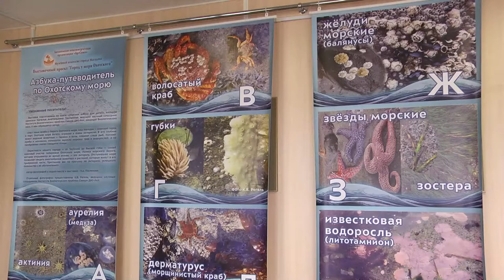В выставка «Морская Азбука